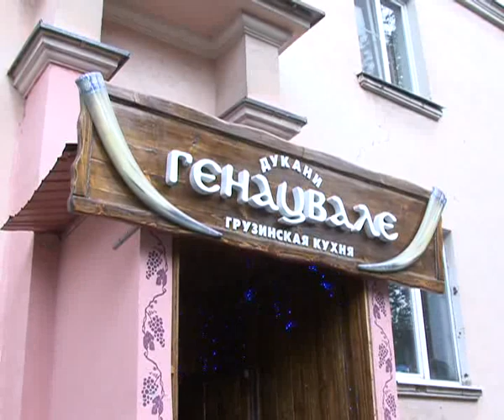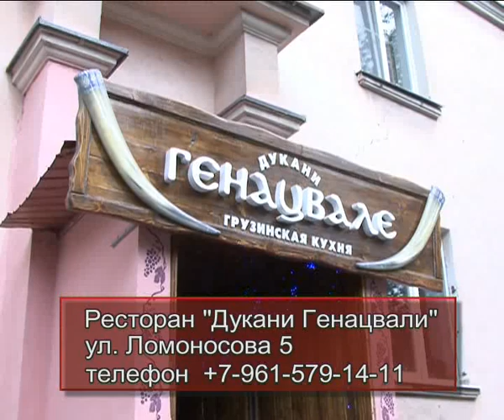Dukani Genacvali 14 7 2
Алексей Челейкин - ресторан Дукани Генацвали 14-7-2, Alexey Cheleykin - restaurant Dukani Genacvali 14-7-2 .